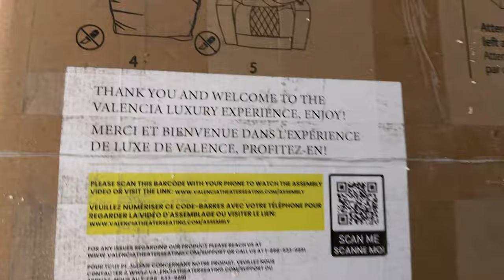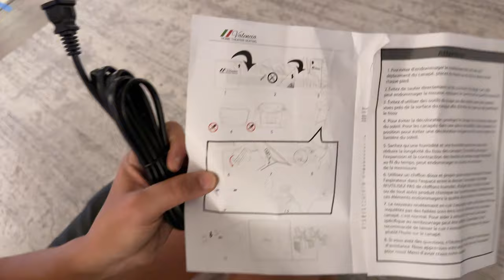Game Room Upgrade!! Our Gaming & Movie Nights Just Got Epic With Valencia's Theater Chairs!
Our fish tank finally met it's end from the great power outage and freeze of 2021.  We decided to turn that room into a gameroom with the help of our new Valencia chairs!

🍿 Get ready to kick back and experience pure home theater bliss with us as we dive into the world of Valencia Theater Seating's Tuscany Ultimate Chairs! 🎬✨

These chairs are like a slice of heaven right in your living room. We're talking about the Premier Series Tuscany Ultimate Chairs, and they are the bomb! Made with Top Grain Nappa 11000 Italian Leather on all the right spots, they're not just comfy; they're the epitome of home theater luxury.

What's so special about these bad boys? Well, they've got powered recline, power headrest, and power lumbar support. Imagine tailoring your seat to fit your back like a glove. Ah, bliss! And that deep arm storage compartment? It's the secret hideaway for all your snacks and remotes.

But wait, there's more! LED-lit cup holders and base lighting add that extra movie magic to your cinema nights, and there's a USB port to make sure your devices stay powered up. Control it all from the slick panel tucked away in the armrest. Oh, and did we mention the wall-hugging feature? You only need 5 inches of space from the wall for your personal theater retreat.

These Tuscany Ultimate Chairs aren't just for movie nights; they're the perfect fit for an awesome game room too! Join us as we put these chairs to the test in a room that's not just for movies but for epic gaming sessions too. We'll spill the beans on just how amazing they are.

If you're ready to elevate your game room or home theater to the next level of luxury and comfort, this review is for you! Movie nights and gaming marathons will never be the same again! 🎥🕹️🍾